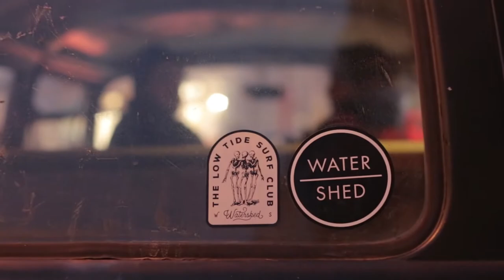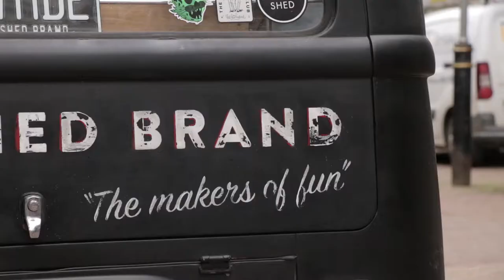VW Volkswagen bay window Van Conversion from Watershed.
One of the more exciting projects for 2018, Jake and James bought a Volkswagen T2 and converted it into the Watershed Surf Mobile... Made for chasing waves and cruisin' and a bit of delivering on the way.